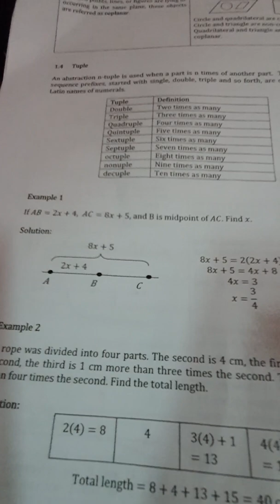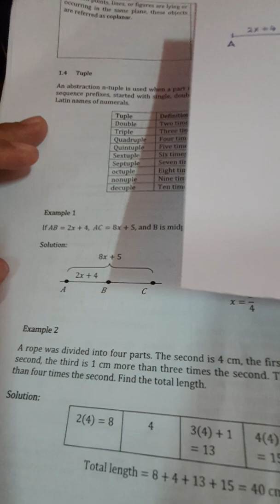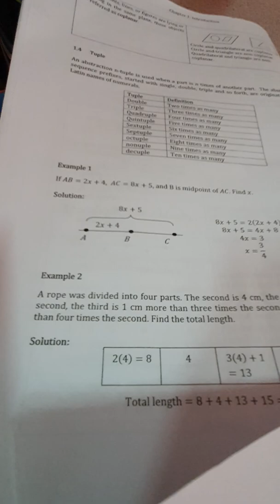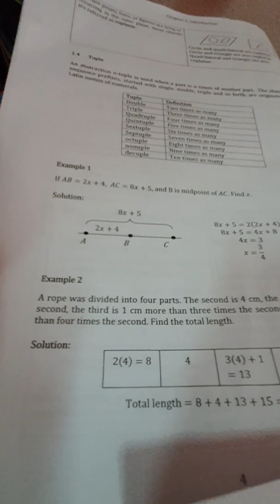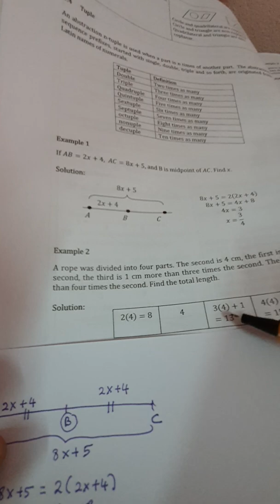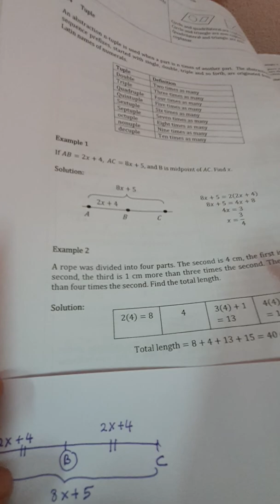MAT123 - CHAPTER 1 Introduction (1.4 Tuple & Example 1&2)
Tuple,Example 1, Example 2